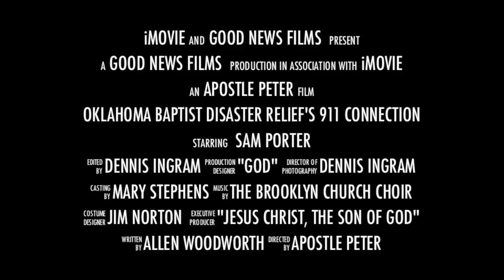Disaster Relief Okla - NYC Ground Zero-today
A Preview of an upcoming Baptist Disaster Relief training film that tell the story behind the story of how 5 men from Oklahoma were invited to fly to NYC soon after the 911 disaster fell on America - to help with getting America back on its feet and healing its soul.